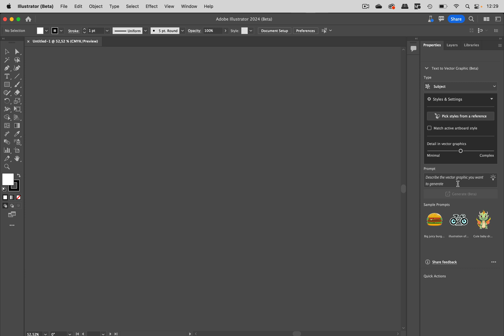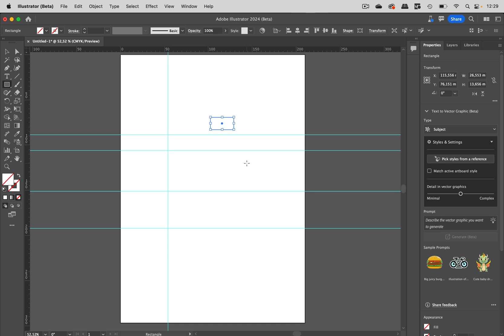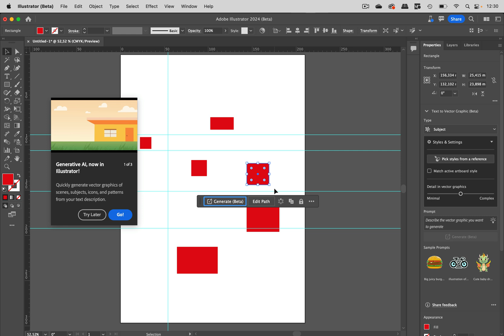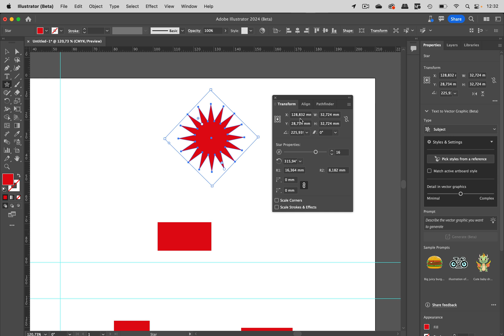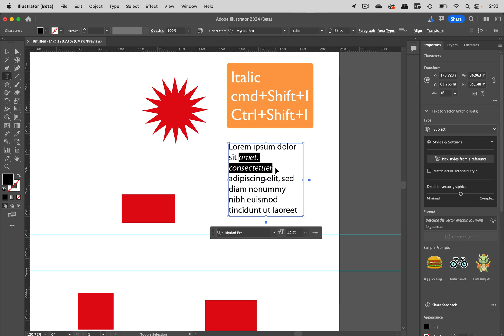Quick Tip: New Interesting Functions In Illustrator Public Beta 28.3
The public beta version has some nice functions for everyone.